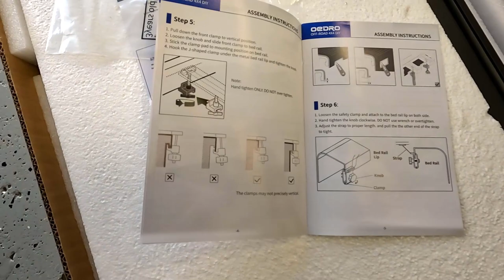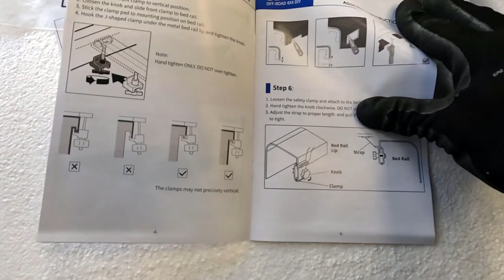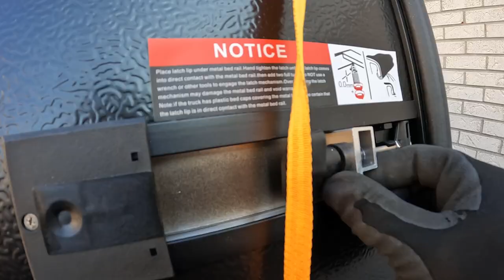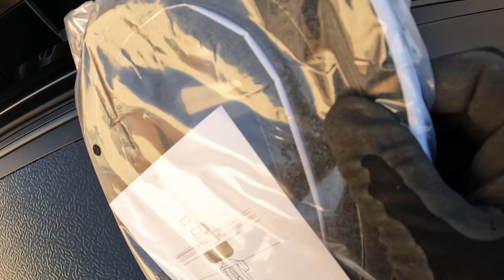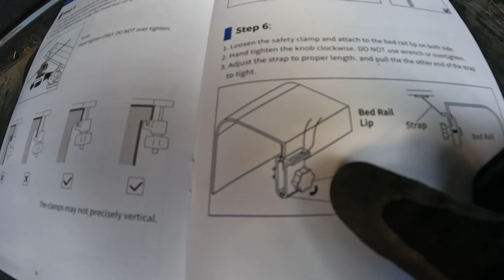OEDRO Quad-fold Truck Bed Tonneau Cover👍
Oedro Tonneau cover Review and install on my 2021 Dodge Ram. The install was simple and the product is very well made !